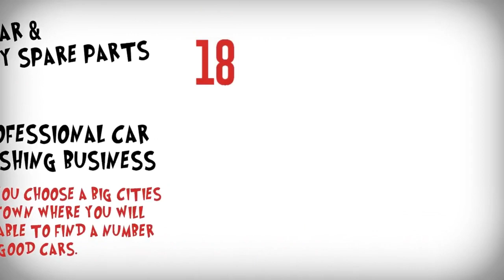Be A Millionaire With 20 Best Ways Today